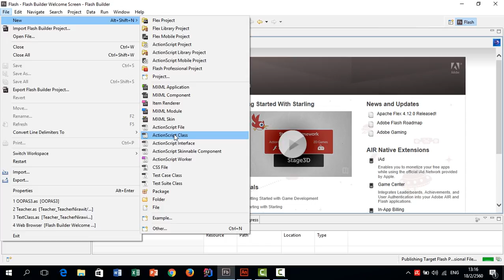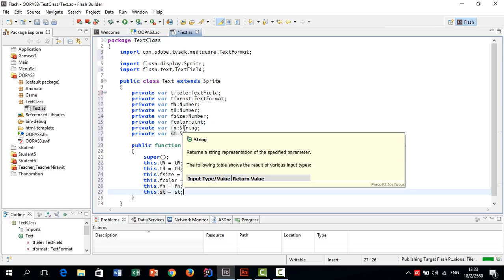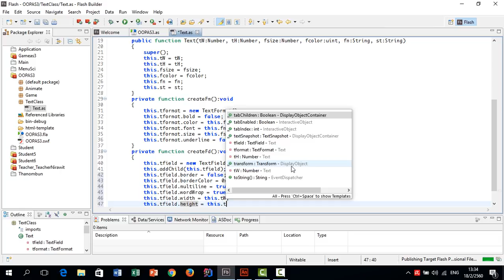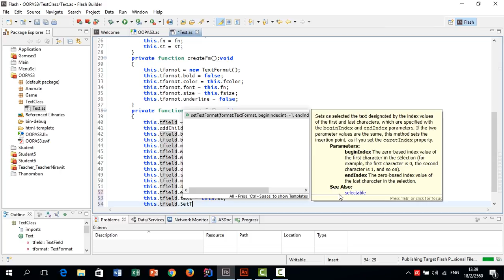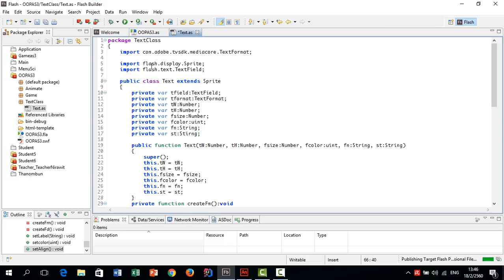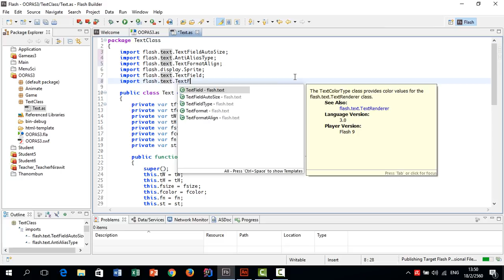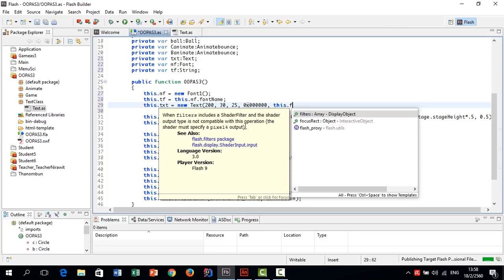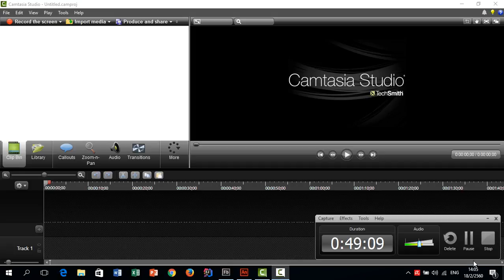As3 05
create text class